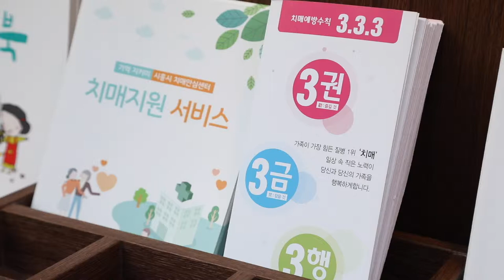[이용하시흥]대야신천권 치매안심센터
우리동네 치매안심센터는 여기!

지역주민의 치매예방과 관리를 위한
대야신천 치매안심센터가 문을 열었습니다~

치매가 있어도
안심할 수 있는
아름다운 노년, 시흥이 함께합니다.🙂

  대야신천권 치매안심센터
📍 경기도 시흥시 호현로 55 시흥시 보건소 5층
      전화 031-310*6061

  연성권 치매안심센터
📍 경기도 시흥시 하중로 283

  정왕권 치매안심센터
📍 경기 시흥시 정왕대로233번길 19

운영시간 평일 09:00-18:00
점심시간 평일 12:00-13:00